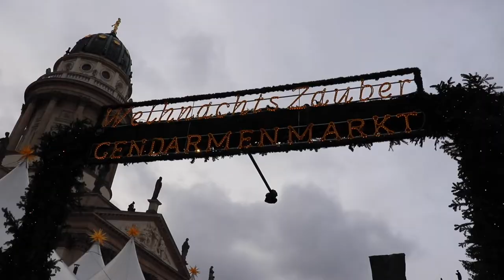EU2019 - Remember Us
Stockholm, Berlin, Prague, and London

Happy new year you goons